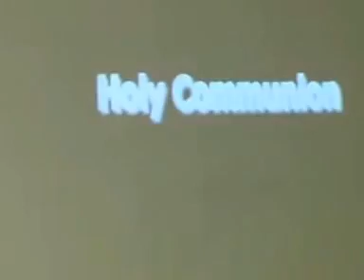COMMUNION -HOUSE OF COMFORT AKA BLESSED FAMILY CHURCH 2018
COMMUNION

Passover-1st April 2018

HOUSE OF COMFORT John 14:16-17 AKA BLESSED FAMILY CHURCH

About Us:

We are a bible-believing Church, in this Ministry we pray and praise God until something happens. The Church in London was started in May 2008 after Pastor Chinedu Obi came into the country to join his family through the divine favour of God and as a fulfillment of the vow he made to God during his stay in Nigeria, that if God assists him to join his family in UK, he shall continue to serve the Living God all the days of his life. The Church was formerly called THRONE OF LIFE BIBLE CHURCH but when the Lord gave a fresh vision in 2015 concerning the Ministry, Pastor Chinedu Obi quickly moved as directed by the Spirit and changed the Ministry name to HOUSE OF COMFORT CHURCH based on John 14:16-18. He fulfilled his own part of the vow as God already has done His; Today his seed of obedience and dedication to the service of the living God has turned many souls to God and also blessings of God noticed in the life of many that believe in God through his ministry. He is creating an ARMY for the Lord for the harvest of souls for the Kingdom of God. .Major area of Understanding: Isaiah 45;22 Look unto me and be ye saved, all the ends of the earth; for I am God, and there is none else. The House of Comfort Church London has Pastor Chinedu Obi as the resident Pastor supported by other able leaders in the Church. Ministers in the House: Minister Sylvester Nwankwo Minister Michael Richard Minister Betty Chioma Minister Ruth Enemuo. Church Administrator Location: Church Hall; 2 Abery Street Plumstead London, SE18 1DB Mailing; 162 Nightingale Place London SE18 4HW Hours of Service: Sunday Service; 11:30 am -2:30 pm Tuesday: 7:00 pm -9:00 pm Bible Study and Prayers Saturday- 3:00 pm Choir Fri- 7:00 pm -9:00 pm Friday Prayers Service Last Friday of the Month; Night Vigil 10:00 pm to 12:30 midnight Mailing; 162 NIGHTINGALE PLACE Woolwich -London SE18 4HW

. .Major area of Understanding: Isaiah 45;22 Look unto me and be ye saved, all the ends of the earth; for I am God, and there is none else.

The House of Comfort Church London has Pastor Chinedu Obi as the resident Pastor supported by other able leaders in the Church.

Ministers in the House: Minister Sylvester Nwankwo Minister Michael Richard Minister Betty Chioma Minister Ruth Enemuo. Church Administrator

Hours of Service: Sunday Service; 11:30 am -2:30 pm Tuesday: 7:00 pm -9:00 pm

Bible Study and Prayers Saturday- 3:00 pm Choir Fri- 7:00 pm -9:00 pm
Friday Prayers Service Last Friday of the Month;
Night Vigil 10:00 pm to 12:30 midnight